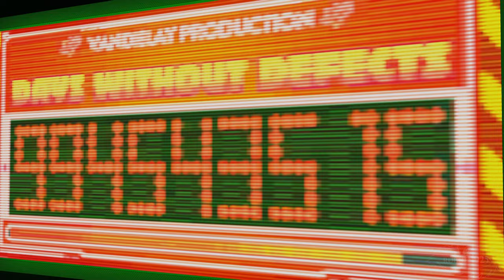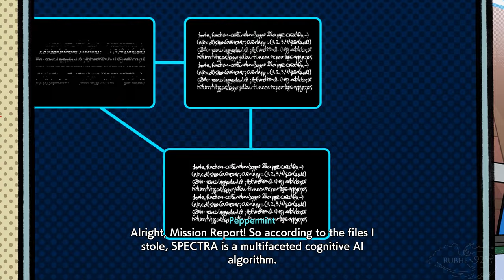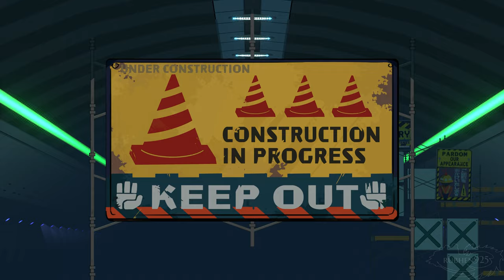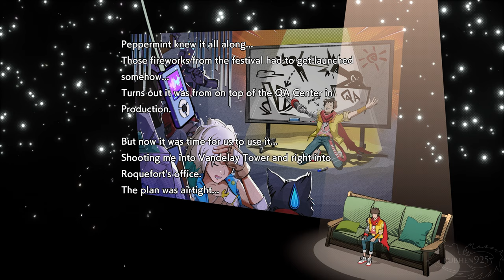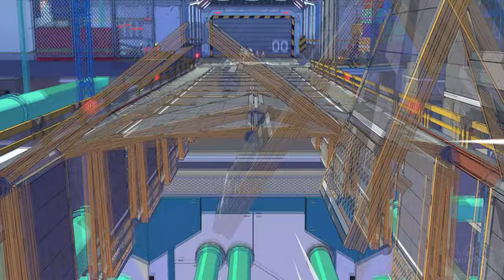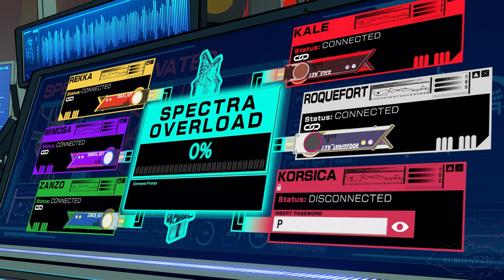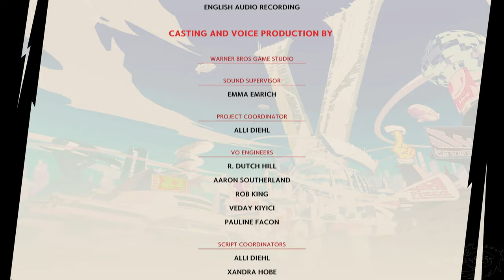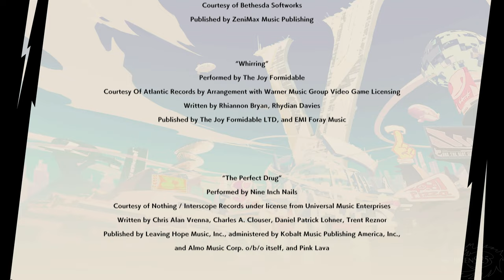Hi-Fi Rush - Full Game Gameplay Walkthrough (No Commentary)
Hi Fi Rush Gameplay Full Game Walkthrough Longplay with No Commentary on Xbox Series X at 4K 60FPS. In this playthrough I complete all main missions, all bosses, all cutscenes, and conclude with the final boss, ending, credits, and post credits scene. Enjoy!

►Timeline:
1) Intro - 0:14
2) Track 1 (Stage 1) - 4:24
3) Track 2 (Stage 2) - 59:10
4) Track 3 (Stage 3) - 1:55:13
5) Track 4 (Stage 4) - 2:45:57
6) Track 5 (Stage 5) - 3:31:02
7) Track 6 (Stage 6) - 4:05:36
8) Track 7 (Stage 7) - 4:20:33
9) Track 8 (Stage 8) - 5:20:53
10) Track 9 (Stage 9) - 6:07:55
11) Track 10 (Stage 10) - 6:31:22
12) Track 11 (Stage 11) - 7:19:39
13) Track 12 (Stage 12) Final Level - 7:43:39
14) Ending - 7:56:21
15) Credits - 7:59:41
16) Post Credits Scene - 8:14:44